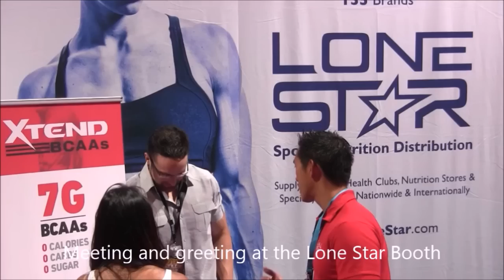BioLayne Olympia Week Training Summary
This week Paul and I attended the Mr. Olympia in Las Vegas.  We had to shuffle around our training a bit as we couldn't train Friday or Saturday.  That meant we had to squat/bench/deadlift two consecutive days... brutal.

Messed up the audio at the end.  Ugh.  Sorry guys I edit these vids myself and suck at it.  Don't have any more time to try to fix it.  My apologies.